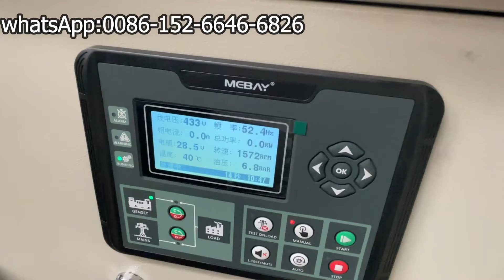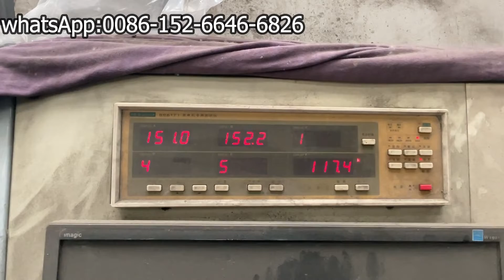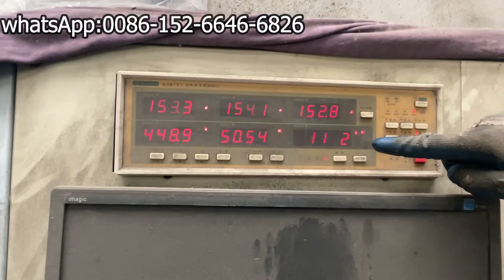120KW 150KVA Soundproof Type Ricardo Diesel Motor Generator set Original R6105IZLD diesel engine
120KW 150KVA Soundproof Type Ricardo Diesel Motor Generator set  Original R6105IZLD diesel engine

skype:ricardoengine